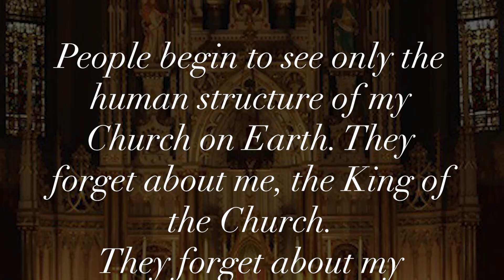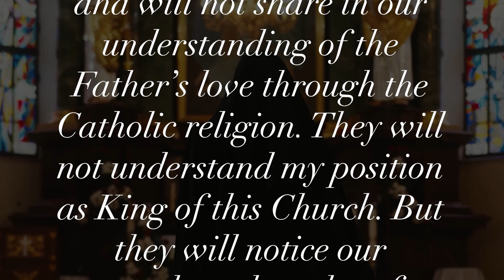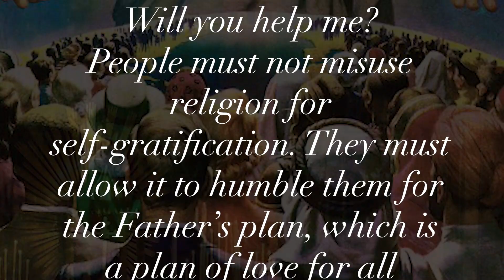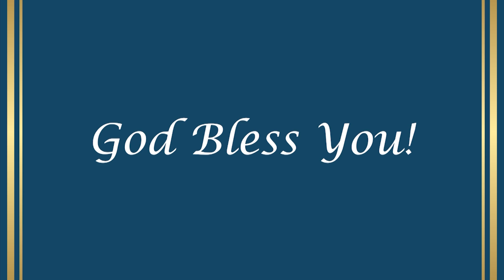Jesus: Many are bloated with self-importance and arrogance & recreate the very thing I came to stop!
Message from Jesus by Anne, a lay apostle
February 3 thru February 14, 2023